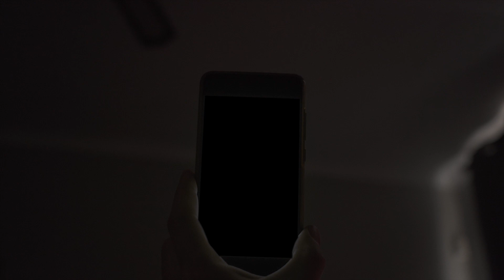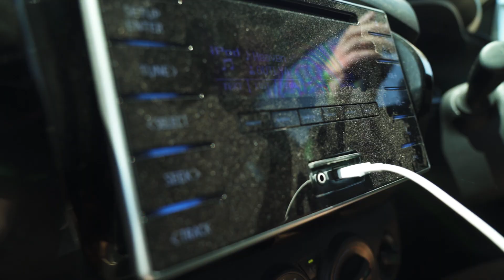Filming A Documentary In The Middle of Nowhere - BEHIND THE SCENES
Thank you for taking the time to watch this behind the scenes, if you would like to watch the documentary you can do so

Remember. BE NICE TO PEOPLE :D